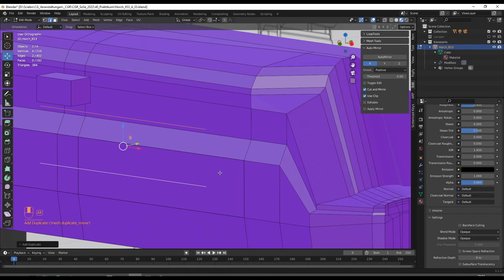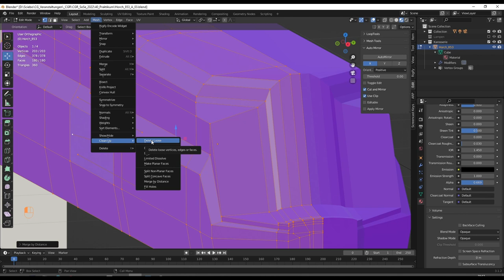CGR Tutorial HowTodo 7 Aufraeumen 2